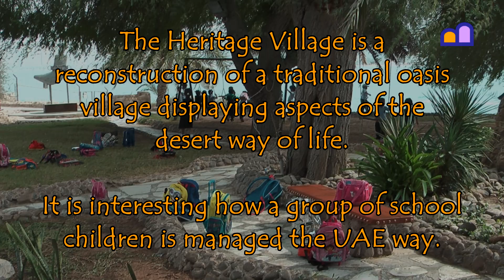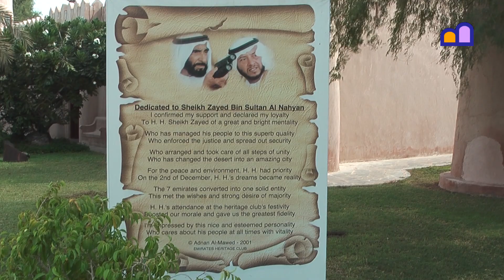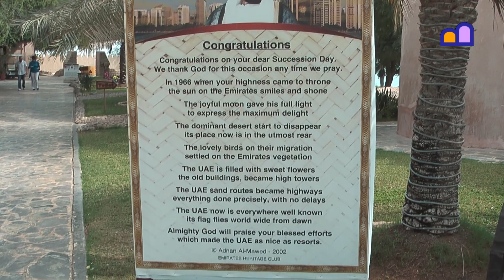Abu Dhabi - Heritage Village Open Air Museum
The Heritage Village Open Air Museum is a reconstruction of a traditional oasis village displaying traditional aspects of the desert way of life including shelter and handicrafts.

As an example of today's way of living it is nice to see how groups of school children are managed the UAE way.

We visited the United Arab Emirates on our overland trip from the Netherlands to South Africa and South America; see our playlist